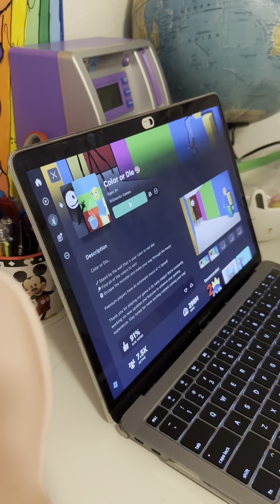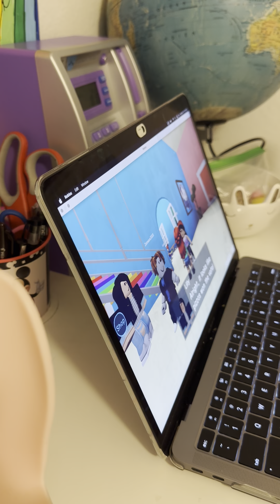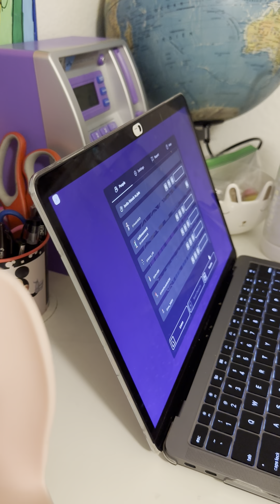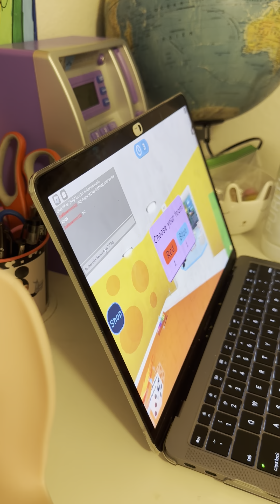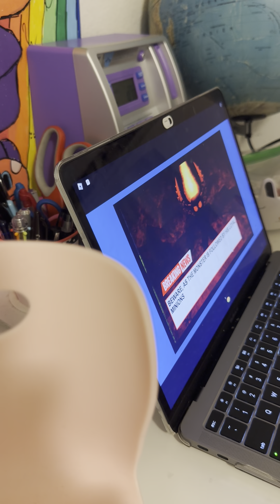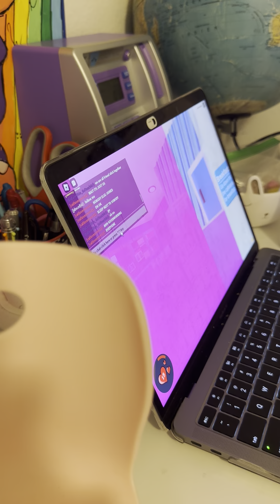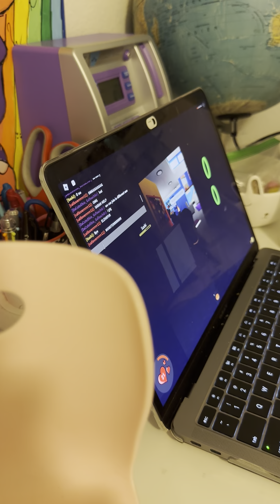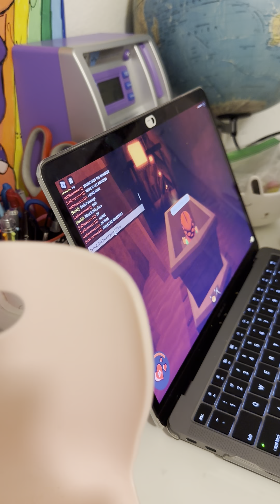Playing daycare1 and 2 Elsa and Anna gaming shows